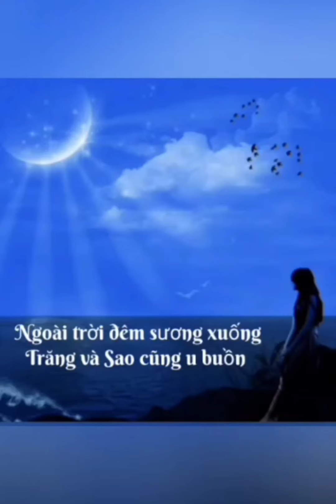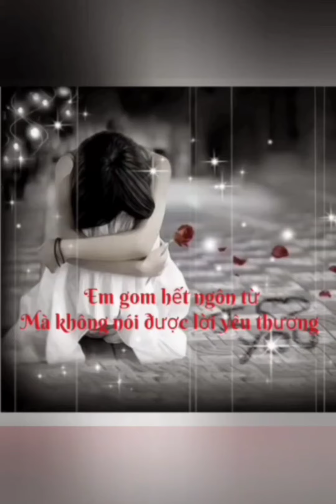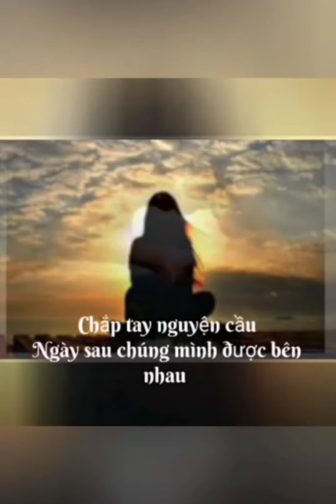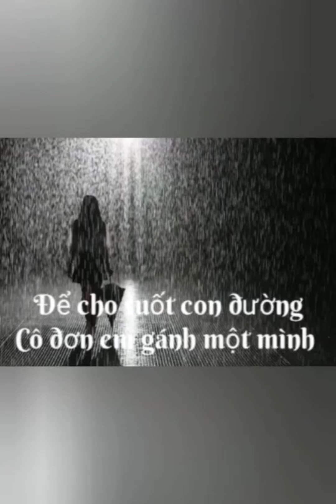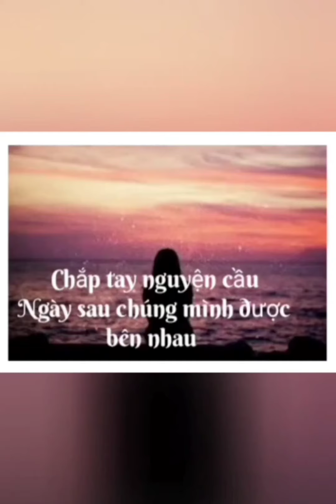MÌNH MÃI BÊN NHAU. Writer: Vinh Sang Nguyễn. Singer : Sao Mai.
Ca khúc MÌNH MÃI BÊN NHAU được tác giả viết là để thương mến tặng cho 2 anh chị thân yêu của tác giả, anh Jimmy Fry và chị Ánh Anderson.

Trong video clip này có sử dụng một số hình ảnh được sưu tầm trên internet, xin chân thành cảm ơn các chủ sở hữu hình ảnh.